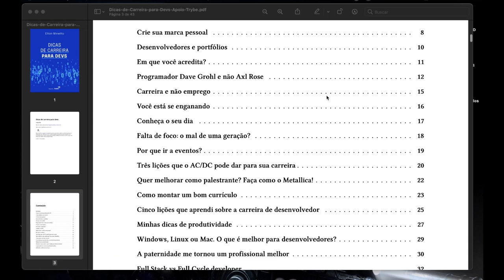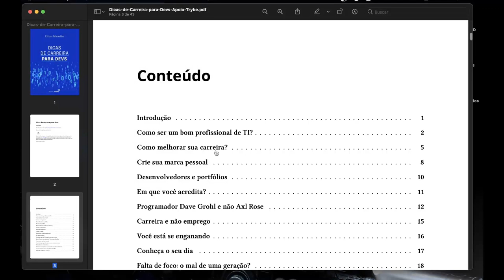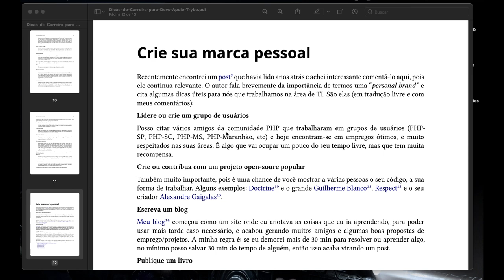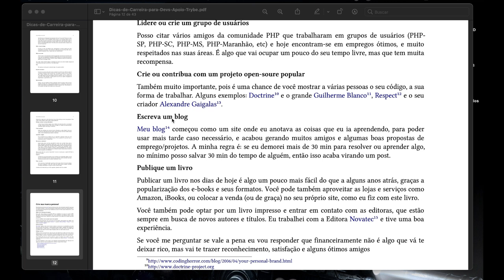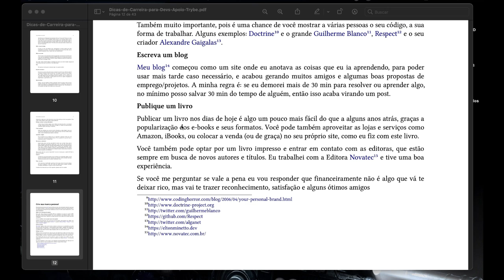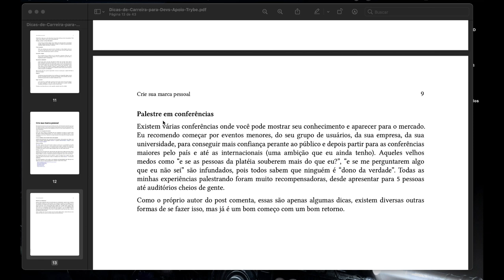IMPERDÍVEL! Baixe esse ebook grátis para ser um profissional melhor!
Confira nesse primeiro vídeo da Série Dicas de Carreira para Dev como trabalhar e criar a sua marca pessoal para se destacar no mercado profissional e também nas comunidades de tecnologia e programação no Brasil e fora dele.